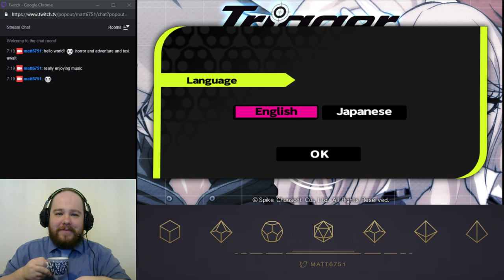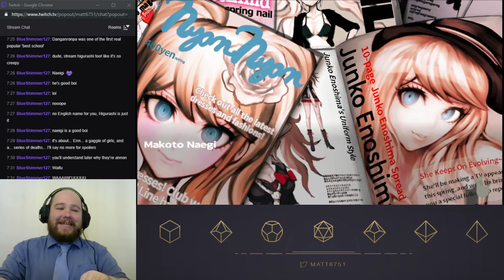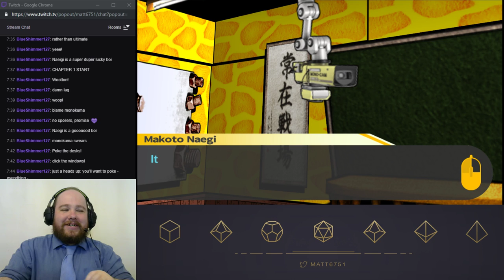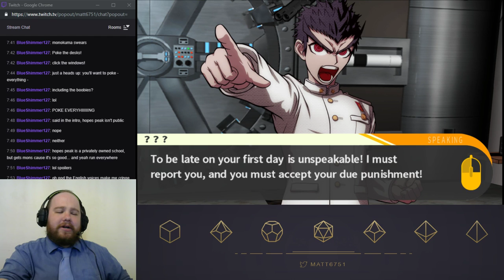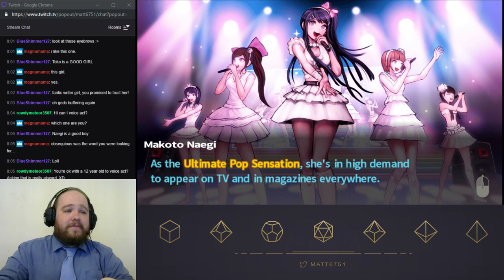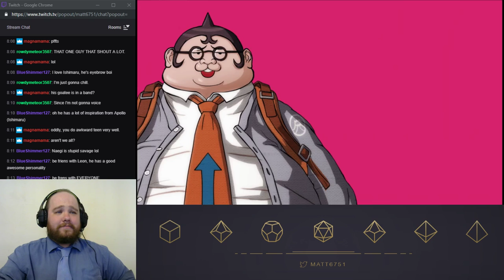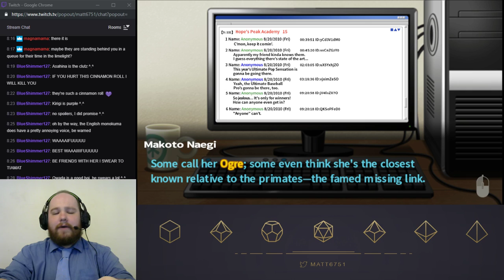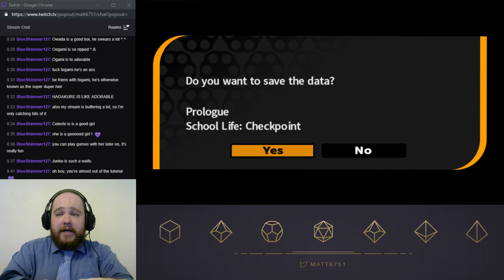Morrab Can't Sleep: Danganronpa: Trigger Happy Havoc (Part 1)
Naegi is savage